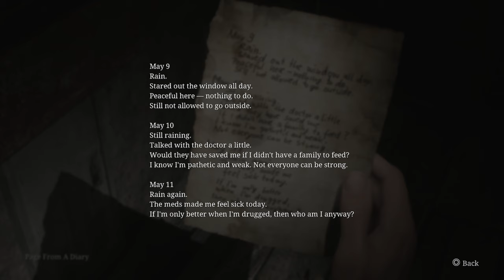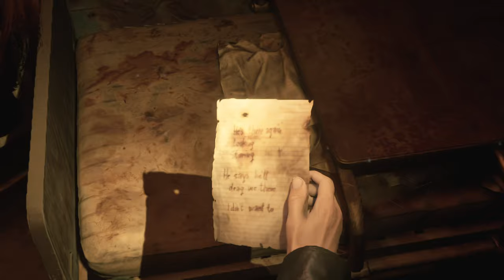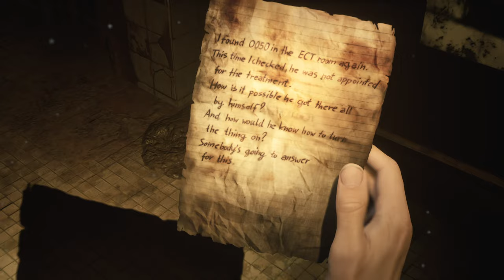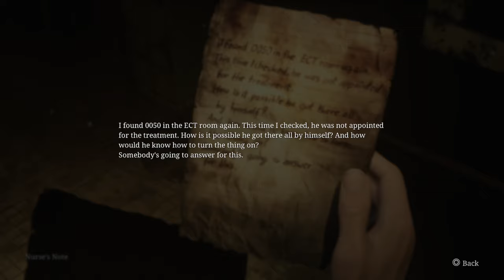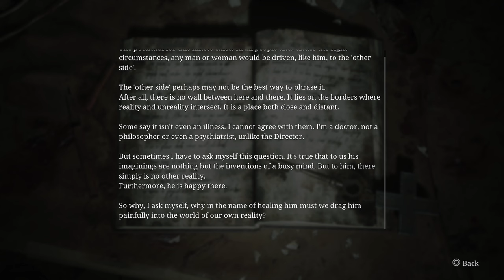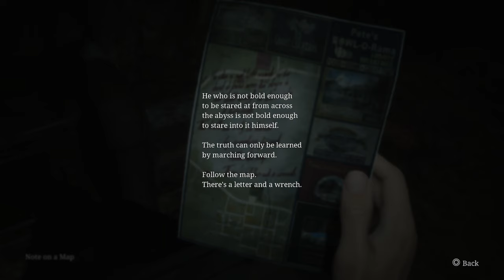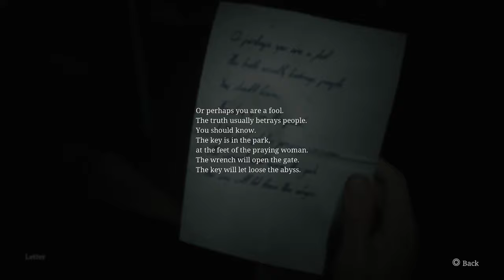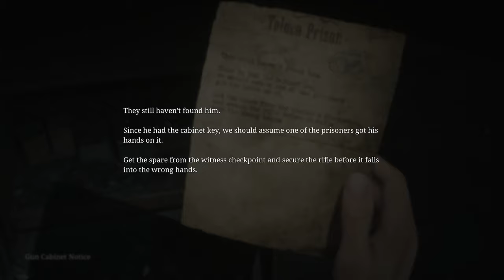🔥 Silent Hill 2 Remake #4 - Laura Tricked Me! (Survival Horror Game)